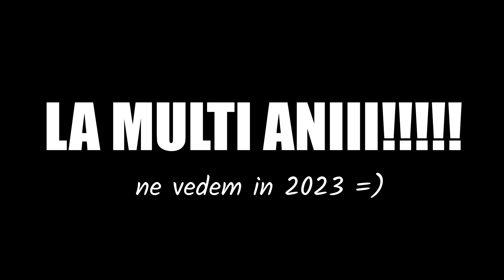CELE MAI AMUZANTE MOMENTE DIN 2022!!